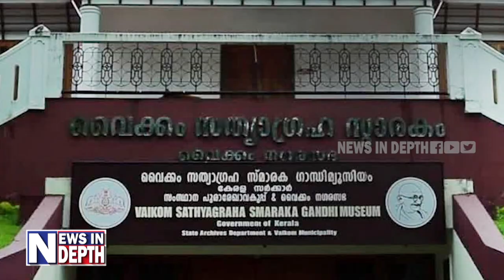കാലം 'പ്രതികാരം ചെയ്ത' വൈക്കം സത്യാഗ്രഹത്തിന്റെ കഥ | History of Vaikom Satyagraha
ഗാന്ധിജിയെപ്പോലും നിർത്തിയത് തീണ്ടാപ്പാടകലെ; നീച ജന്മങ്ങൾക്ക് മനുഷ്യരെപ്പോലെ ജീവിക്കാൻ അർഹതയില്ലെന്ന് പ്രഖ്യാപനം; ഗാന്ധിജി മടങ്ങിയപ്പോൾ ശുദ്ധി കലശം; സമരക്കാരെ ഗുണ്ടകളെ ഇറക്കി തല്ലിക്കൊന്നു; ആ ഇണ്ടംതുരുത്തി മന ഇന്ന് ചെത്ത് തൊഴിലാളി യൂണിയൻ ഓഫീസ്; കാലം 'പ്രതികാരം ചെയ്ത' വൈക്കം സത്യാഗ്രഹത്തിന്റെ കഥ